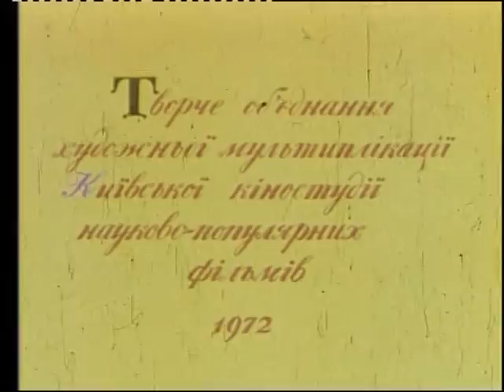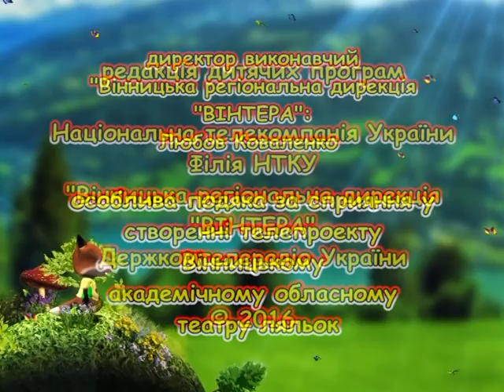285 Хатинка Василинки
285 Хатинка Василинки